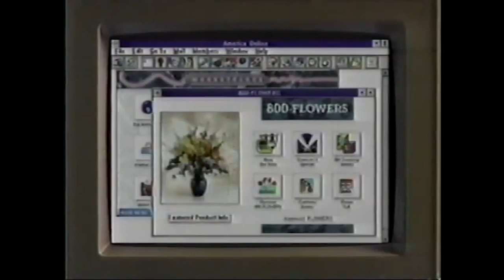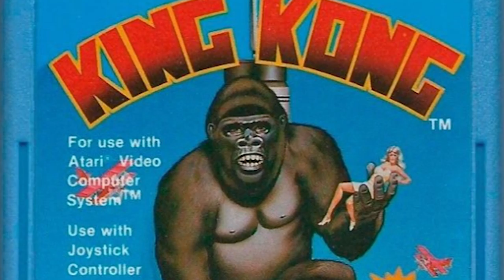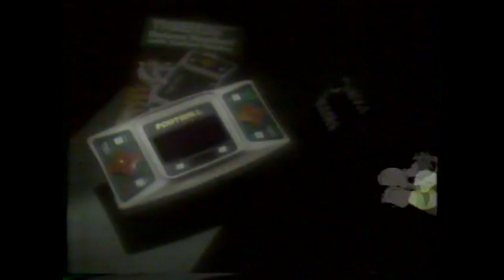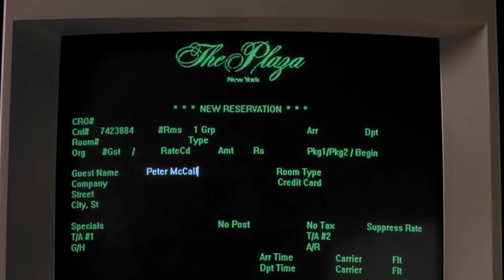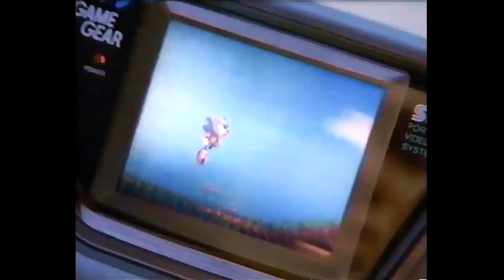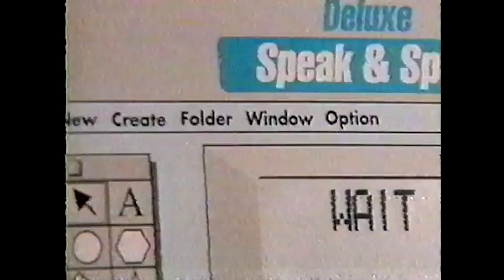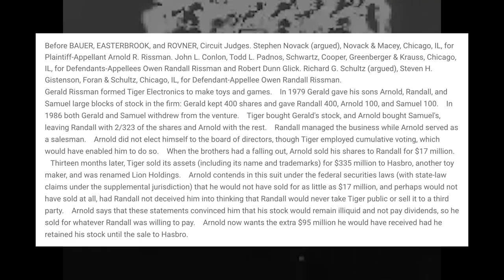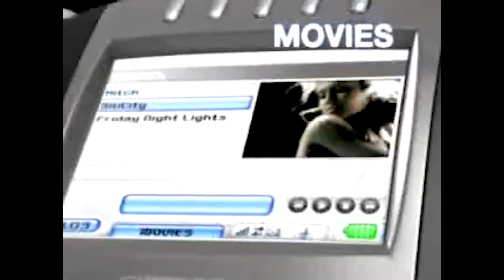A Brief History of Tiger Electronics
Whether you were born in the the 70s, or in the 90s, or even in the 2010s, odds are you've had a bit of Tiger Electronics in your life.  So how did this family-run business come to prominence in the first place, and how did it all fall apart?

I've been trying to pull together some sort of Brief History on Tiger since 2018 for the company's 40th anniversary, but better late than never!

NOTE: There is a rather significant error near the end, I misattribute the Gizmondo to Tiger Electronics, when it was in fact made by Tiger Telematics, a completely different company.  Oof.

"Here Kitty Kitty", originally by Joe Exotic & Ricky Retro
Epic Shred Solo by Panama Jack × Drum Cover by Cameron Fleury

Tiger Electronics was an American toy manufacturer best known for its handheld LCD games, the Furby, Giga Pets, and the 2-XL robot product, and audio games such as Brain Warp. When Tiger was an independent company, Tiger Electronics Inc., its headquarters was in Vernon Hills, Illinois.